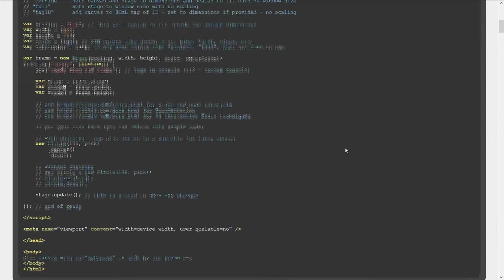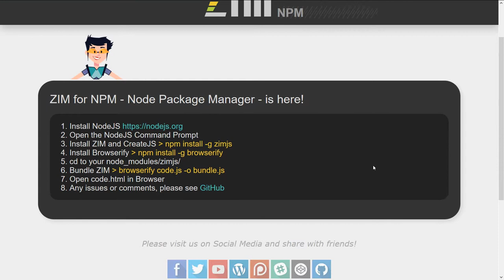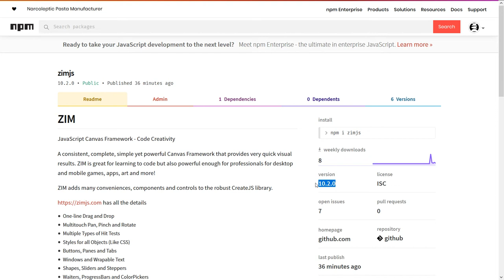ZIM Bubbling: 96. Node Package Manager (NPM)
ZIM Bubbling: 96.

Node Package Manager is here for ZIM - now you can get ZIM and CreateJS on NPM and run in browser using Browserify, etc. in minutes!

More video tutorials for ZIM can be found in the section under Tutorials including the ZIM Capture, ZIM Explore, Code Zero and What IZ? series.